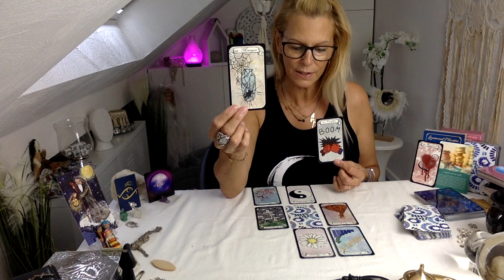♓️POISSONS, Octobre 2021♓️ tournez la page, le renouveau arrive vers vous / attention à l'entourage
"ATTIREZ LA RICHESSE GRÂCE A L'ABONDANCE FINANCIÈRE" :

Lien vers mon eBook 👉🏽

parfois, je ne trouve plus le jeu utilisé pour cette vidéo, alors je vous partage un lien d'un article similaire... dans ce cas, je mettrai un * devant le nom :
🔮 PORTAIL DES 12 : d'Alliyass Ké : 👉🏽 /Aliyass Ké
🔮 ORACLES AU QUOTIDIEN (9,90€) : 👉🏽
      👉🏽 PAGE FACEBOOK : LENORMAND MAESTRO
🔮 🎎 POUPÉES À SOUCIS 🎎 (mangent tous nos soucis) :

* partenaire Amazon

                          💝MA LAMPE DIFFUSEUR SCENTSY 💝 :

Si vous aimez les senteurs, la beauté et un certain luxe, rendez-vous sur ces liens et boutique :